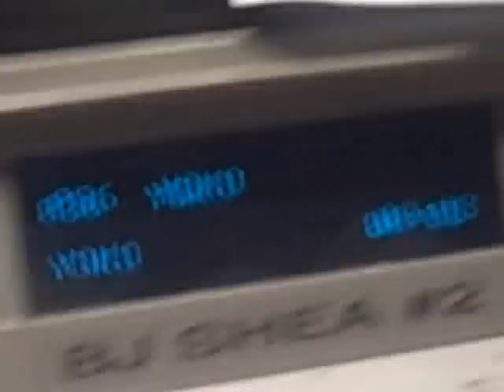The BJ Shea Video Blog 12/04/08 #657 "Drawstrings"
Today's video blog proves that not only should Nordstrom not sell clothes with drawstrings to children, but also to Double R!!!